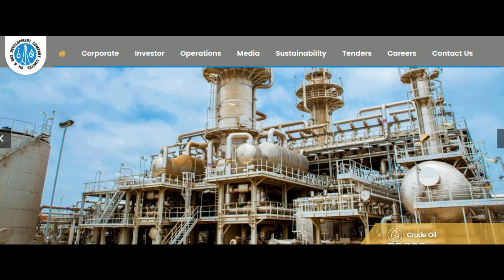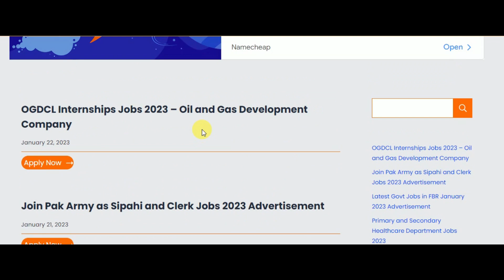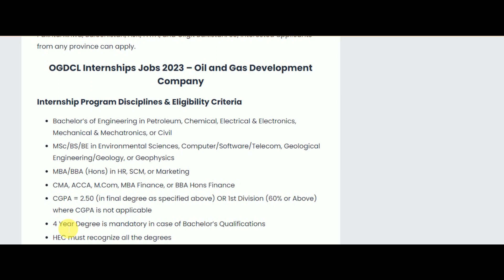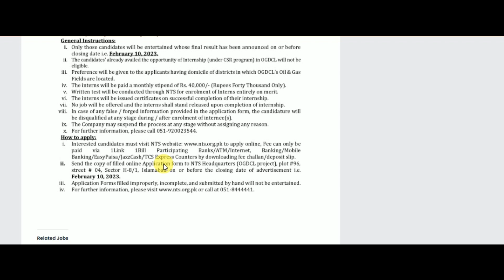OGDCL Internship Jobs 2023| Oil and Gas Company| Latest Govt Jobs| New Jobs 2023 in Pakistan Today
The Oil and Gas Development Company offers OGDCL Internships Jobs 2023 under Corporate Social Responsibility CSR. This OGDCL Internship Program 2023 is provided for one-year to fresh graduates to polish their skills.

✔✔Your Queries✔✔
New jobs
Government jobs
Govt jobs
Pakistan jobs
new jobs
jobs in Pakistan
Pak jobs
latest jobs
Pak army jobs
govt jobs
government jobs
invigilator jobs
fia jobs